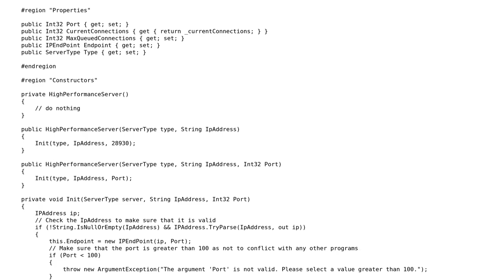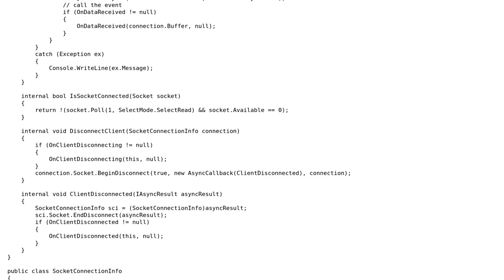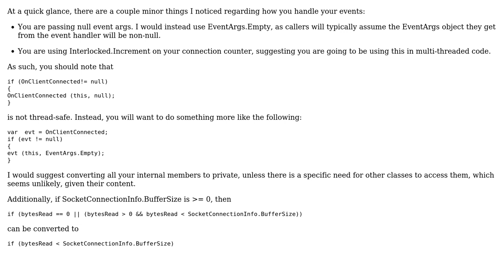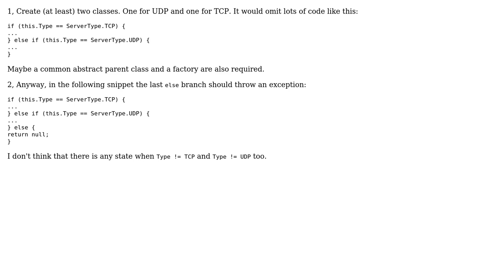Code Review: Implementation of an asynchronous TCP/UDP server (2 Solutions!!)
Code Review: Implementation of an asynchronous TCP/UDP server

With thanks & praise to God, and with thanks to the many people who have made this project possible! | Content (except music & images) licensed under CC BY-SA | Music | Images & others | With thanks to user Stuart Blackler user palacsint user Jamal user Dan Lyons and the Stack Exchange Network Trademarks are property of their respective owners. You are responsible for your own actions.